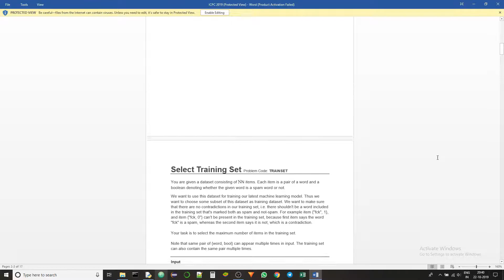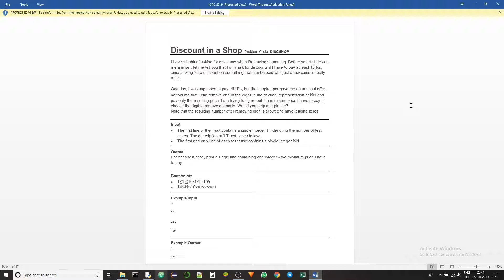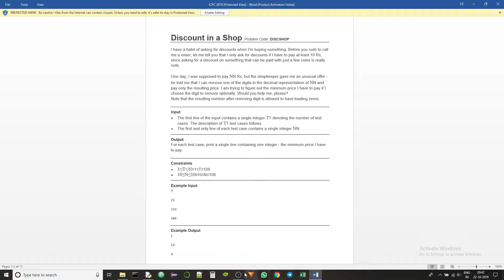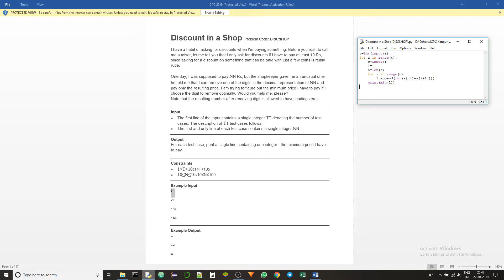ICPC(2019, IIT Kanpur) #1 - Discount Shop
The First problem in IIT Kanpur's ACM ICPC Contest preliminary round 2019.